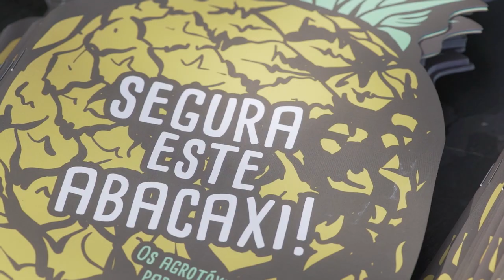Café com Prosa em Campo Limpo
Celebramos a Semana Mundial da Alimentação em parceria com a Agência Solano Trindade, em Campo Limpo, São Paulo, para mostrar que alimentação saudável pode e deve ser acessível para todas as pessoas, sem exceção! Saiba mais